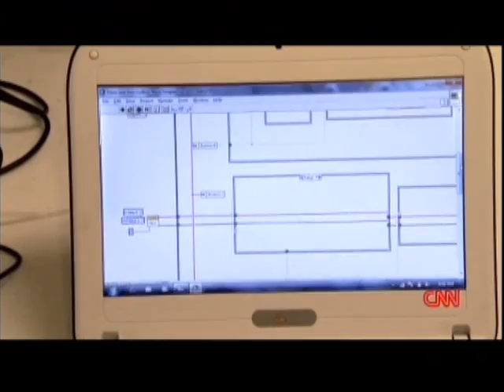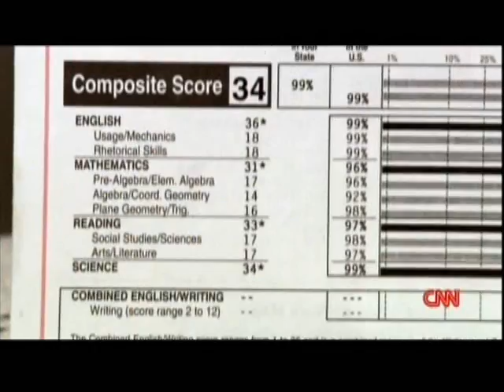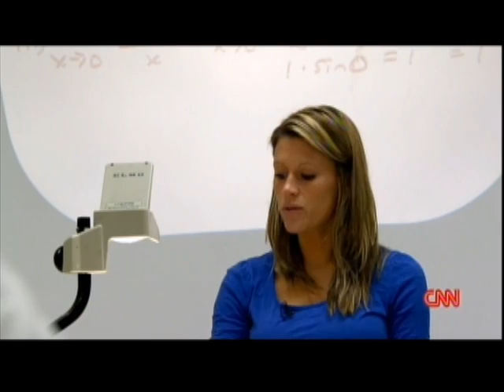Education in America: Don't Fail Me Part 3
Part 3 of the CNN special "Education in America: Don't Fail Me," featuring FRC Team 842, 1403, and 3675, reported by Soledad O'Brien.

CNN description: In "Don't Fail Me: Education in America", we learn that at this very moment, America's future is at stake. "If we don't generate the next group of innovators, scientists, engineers, and problem solvers," inventor Dean Kamen warns, "our standard of living, our quality of life, our security, will plummet!" American students rank 17th in science and 25th in math when compared to other industrialized nations. They don't have the skills to take on the high tech jobs of the future. This is because of how and what we teach American kids. It is also because of a culture that values sports and celebrities above all. The United States needs to change the way students are taught math and science, and children need to be encouraged and inspired to take the toughest classes in those subjects. There is a nationwide competition designed to motivate high school students to take those classes, push themselves, and learn more. Students Maria Castro, Brian Whited and Shaan Patel are actively involved in it. But is it too late for them? Is it too late for us?